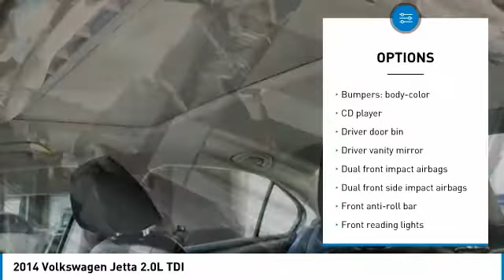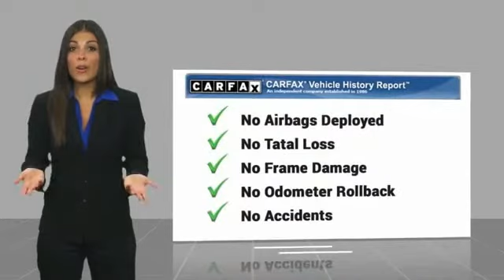2014 Volkswagen Jetta 2014 Volkswagen Jetta 2.0L TDI FOR SALE in Las Vegas, CA P1928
2014 Volkswagen Jetta 2.0L TDI

6950 West Sahara Ave.

2014 Volkswagen Jetta 2.0L TDI FWD 6-Speed DSG Automatic with Tiptronic 2.0L TDI Diesel Turbocharged  Recent Arrival! 30/42 City/Highway MPG  Vehicle price and availability are subject to change without notice.